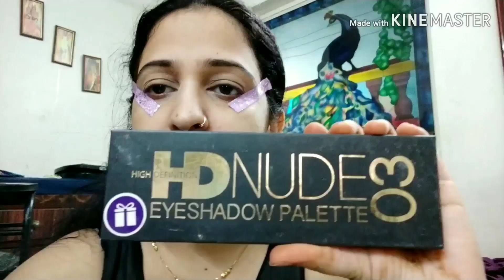Karva Chauth Special make-up tutorial...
Classic Brown Glitter Eye Makeup Tutorial,
marriage party makeup,
simple makeup for wedding,
makeup tutorial indian,
Karuna's creativity,
party makeup 2019.